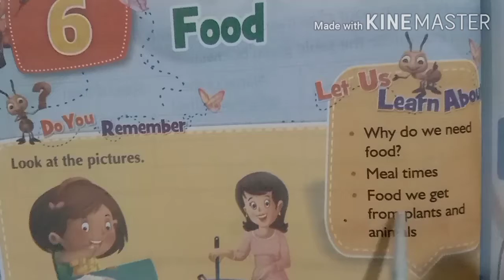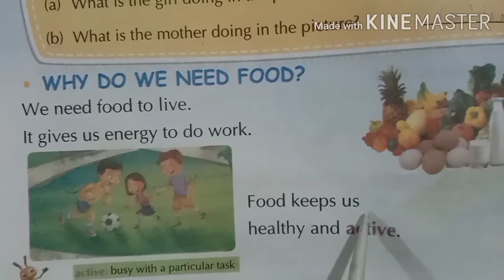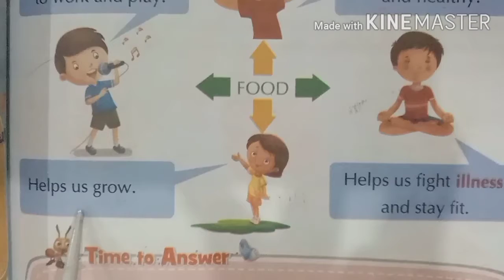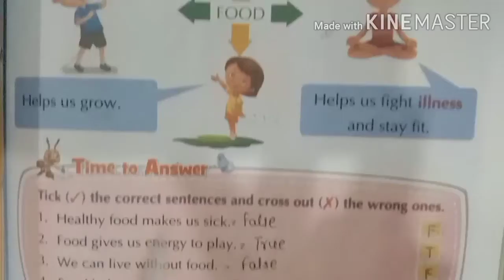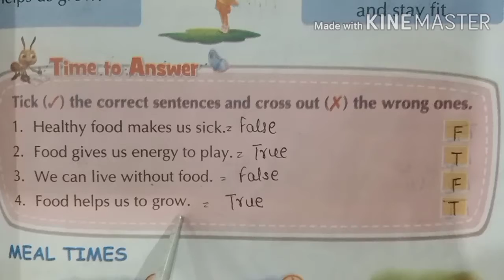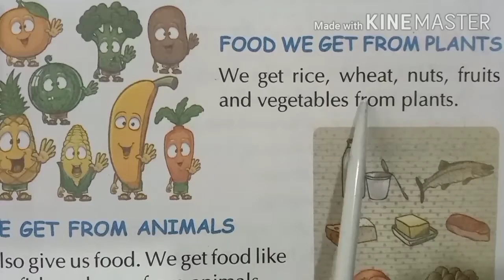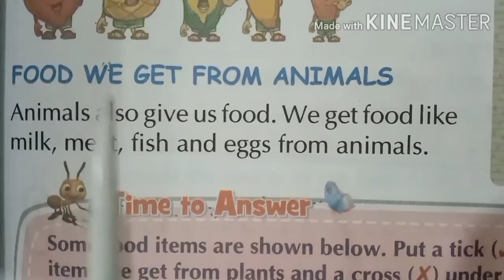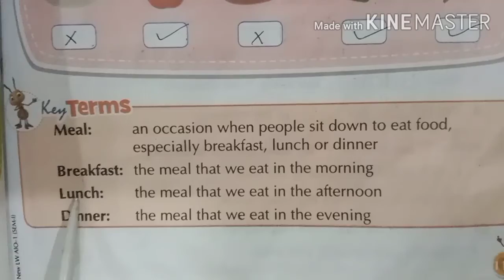"Food" , Chapter - 6th , Class 1st......